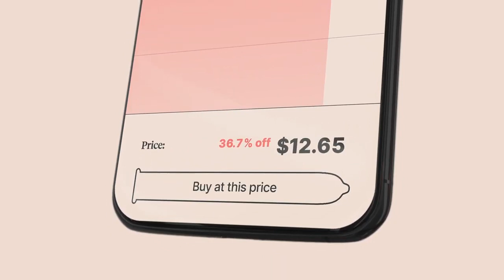Publicly Traded Invest in safer sex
Data visualization meets e-commerce in FCB/SIX’s new platform for LifeStyles condoms.

Credits

Client: LifeStyles
Client: Marta Toth, Director, Global Marketing Strategy at LifeStyles Healthcare
Client: Xian Wu, Global Brand Manager
Client: Austin Chesterfield, Associate Director Marketing, Australia
Client: Aldo Oosterman, Senior Brand Manager, Australia

Agency: FCB/SIX NY
Chief Creative Officer: Ian Mackenzie
Executive Creative Director: Colin Craig
Associate Creative Director: Andrew Bernardi
Copywriter: Hemal Dhanjee
Art Director: Steve Ierullo
Designer: Ming Mikaeo
Senior Strategist: Eli Ferrara
VP, Group Account Director: Scott Sloggett
Group Account Director: Shalta Dicaire Fardin
Account Director: Fraser Jackson
Director of Integrated Production: Gillian Morrison
Integrated Producer: Venus Pun
Chief Technology Officer: Jacob Ciesielski
Development Director: Luiz Costa
Senior Business Analyst: Suraj Patel
Front-End Developer: Heung Lee, Tony Valderrama
Senior Full Stack Developer: Chris Ghouchandra
Quality Assurance Analyst: Nataliya Vislyanska, Ashish Mistry
President: Andrea Cook
EVP, Global Growth: Mish Fletcher
EVP Global Strategy: Fern Potter
SVP, Director of Global Communications & PR: Melanie Mitchem

Editing House: Married to Giants
Editor: Ryan Hunt
Assistant Editor: Liam Crawford
Executive Producer: Julie Axell

Online Facility: Wingman VFX

Music and Sound Design: Grayson Matthews
Music Producer: Mark Domitric
Engineer: Brian Bernard
Producer: Nicholas Shaw

Media Agency: Theory Crew
Account Director: Angela Reynoldson
Account Manager: Isabella Donato

Public Relations: Shannon Stephaniuk, Glossy